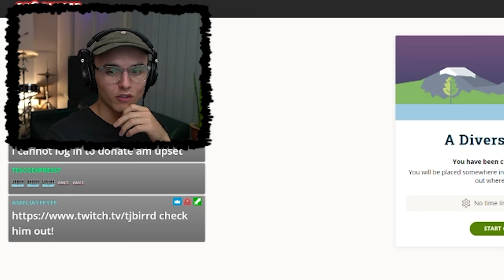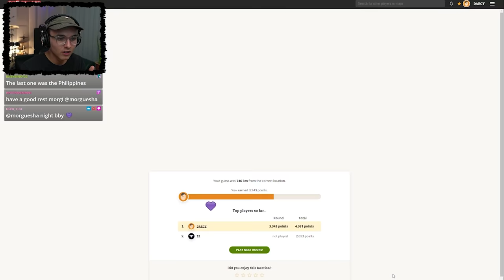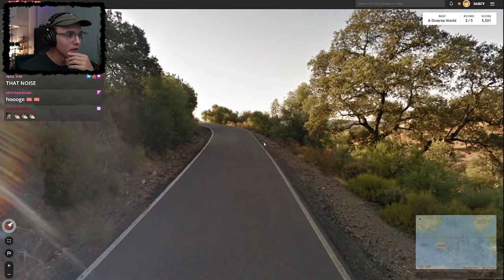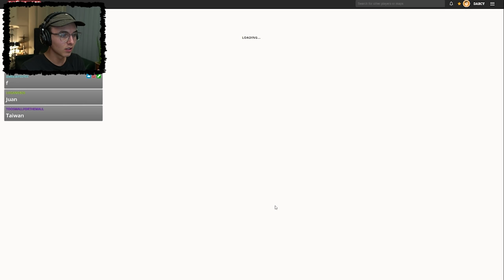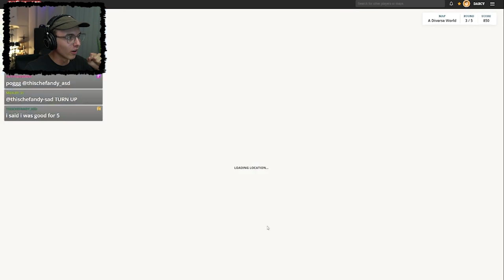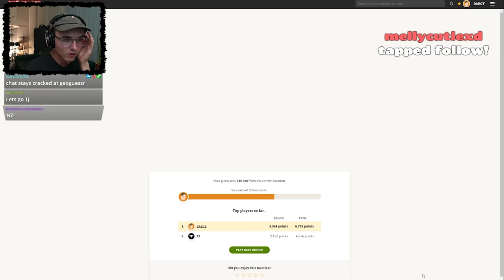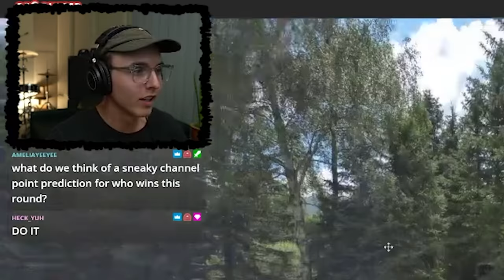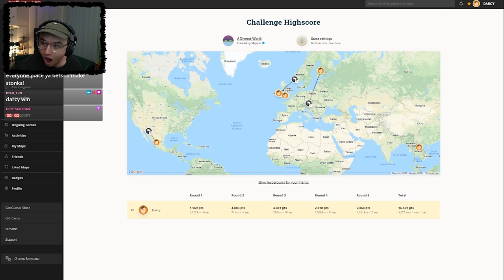We Speedrun GeoGuessr.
DarcyAhrns and I play GeoGuessr to see who was the fastest and the smartest. GeoGuessr Speedruns takes speed and accuracy into getting the perfect score. Which of us is the new GeoWizard? Our guest Darcy is also apart of the popular channel Fairbairn Films!

GeoGuessr is a geography game which takes you on a journey around the world and challenges your ability to recognize your surroundings. With only being able to pan and zoom while against the clock. Which of us is the better world speedrunner? World record attempts only.